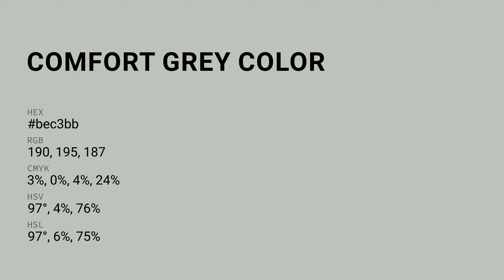Comfort Grey color bec3bb hex color - Green color - Warm color bec3bb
What color is Comfort Grey ? bec3bb hex color - Green color - Warm color bec3bb

Hex bec3bb Color Code is also known as Comfort Grey color.

Hex bec3bb Color code in RGB color code model is created after adding 74.51% red color, 76.47% green color and 73.33% blue color.
Hex bec3bb Color code in CMYK color (process color) code model is generated after subtraction of 2% cyan, 0% magenta, 4% yellow and 23% black.